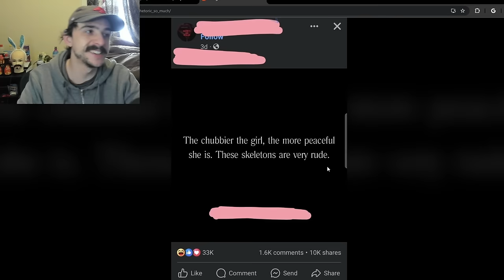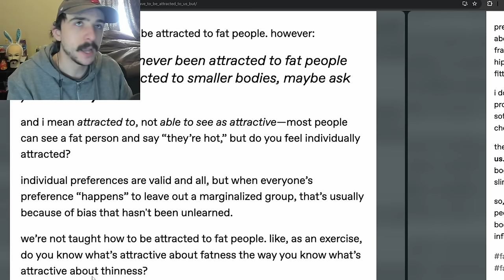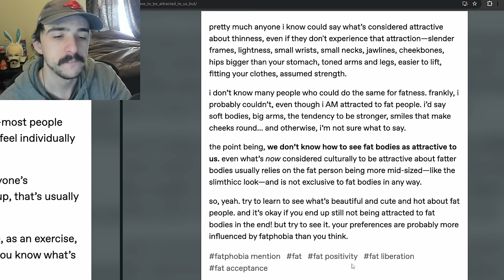"Fat Bodies Are Hot!" - r/fatlogic | Reddit Cringe Part 74 - Reaction